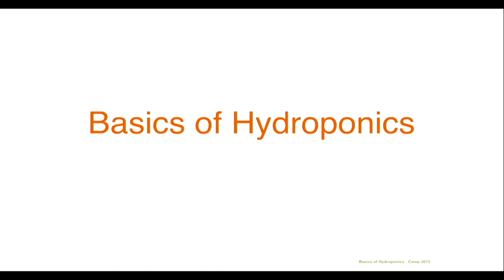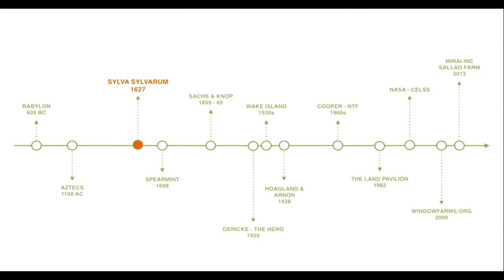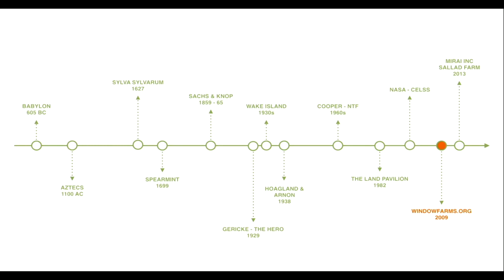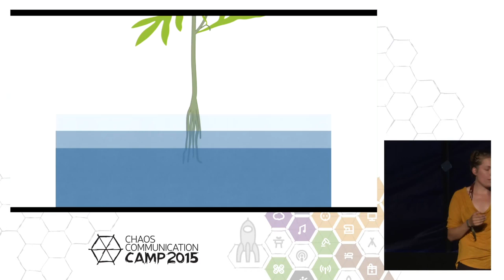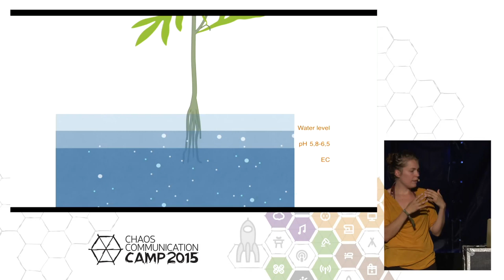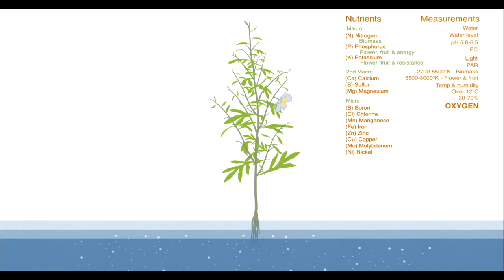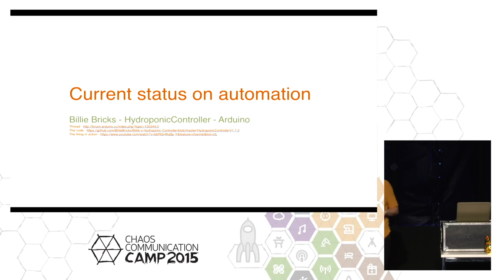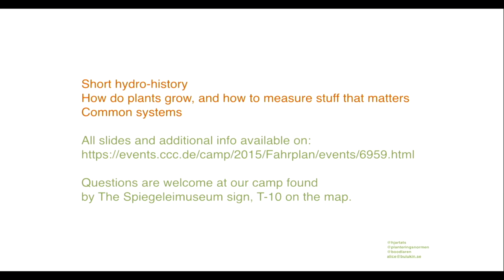[한글자막] 수경재배기초 (Basics of hydroponics) Alice Bulukin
오류가 있을 수 있으며, 원본을 참고하시기 바랍니다.